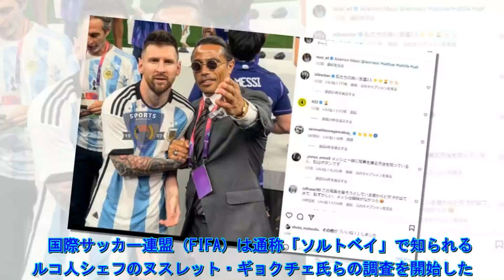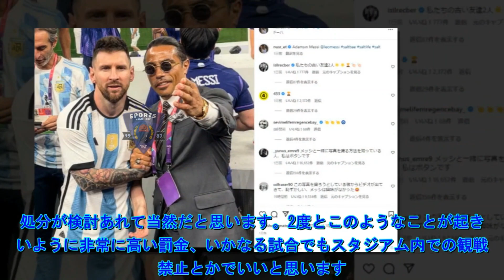メッシが思わぬ騒動に巻き込まれている。FIFA会長ジャンニ・インファンティーノ激怒。ＦＩＦＡがメッシと自撮りした「ソルトベイ」の調査開始